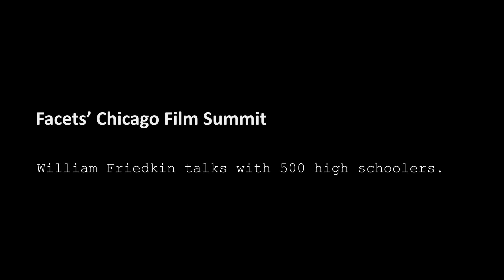Chicago Film Summit with William Friedkin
Part of Facets' wide range of education programs, the second Chicago Film Summit took place on October 12, 2018, at the Music Box Theatre.

Over the course of one morning, around 500 Chicago Public Schools students had the opportunity to meet and converse with William Friedkin, the Academy Award-winning director of The French Connection (1971) and The Exorcist (1973).